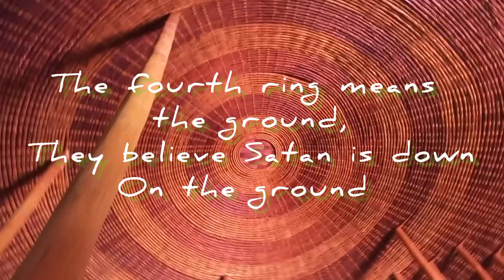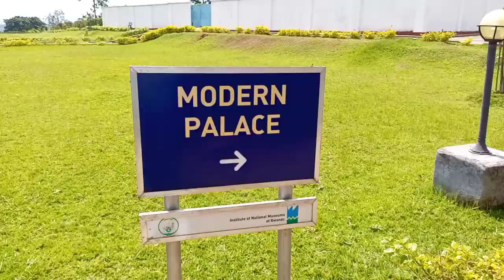THE KINGS PALACE MUSEUM||SEEING THE RWANDA ROYAL/SACRED CATTLE AKA INYAMBO WITH LONG HORNS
I went to visit the King's Palace for the first time and I had a blast! Where should we discover next?

Special thanks to Rwanda Museums and to @nexorwanda  for helping me film!

Rwanda's King’s Palace is home to one of the most important cultural symbols that connects Rwandese to nature: the royal Inyambo cows.

Prized for their staggeringly large horns, good temperament and shiny coats, these beautiful animals form an important link to the past. The cows have inspired countless traditions, including the national dance.

A cow is just a cow until you visit the King’s Palace Museum located in Rukari, Nyanza district, home to Inyambo- the traditional cows.

Physically, these magnificent creatures are marked by their very long horns and dignified appearance; but their historical and cultural importance is even more impressive.

Under the traditional Rwanda monarchy, Inyambo were during important ceremonies in honour of the king.

Because they were destined for a special mission in life, the cows’ breeding was special. The breeder in charge had to submit Inyambo to “amazi ahiye” a sort of salty beverage which ensured that the cows produced calves that looked alike.

When they were a year old, they were sent to the king’s palace for training by a competent cow keeper.

The cows were taught to listen to a trainer’s songs “amahamba” and “amazina y’inka” and to follow his movements. They would then enact this stately parade during royal ceremonies in which they were decorated with rich jewellery.

Today, the breeding and grooming of Inyambo is still carried out under the Rwanda Agriculture Board.

Starting 2008, over 30 of them have been sent to the King’s Palace Museum in Nyanza district, where the lifestyle and leadership Rwanda’s ancient monarchy is exhibited.